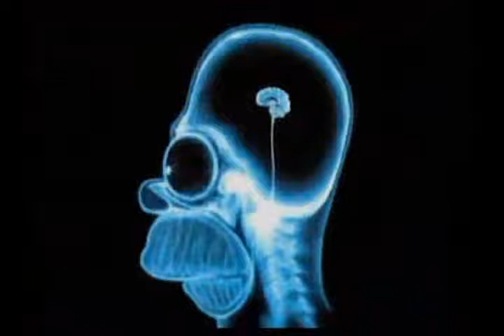ESTARAS ARRIBA PARTE 2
GRAN CONFERENCIA DEL RABINO Y APÓSTOL RAÚL VARGAS, DONDE HACE UN ENFOQUE A LA MOTIVACIÓN DE SIEMPRE ESTAR ARRIBA EN LAS DIFERENTES ÁREAS DE NUESTRAS VIDAS, ESPIRITUAL, FAMILIAR, MATERIAL.
UN DESPERTAR HACIA EL CRECIMIENTO Y EN PODER VIVIR UNA VIDA COMO LO DESEA EL ETERNO, LLENA DE BENDICIONES

Y PACTOS

EN MEXICO
BANCO IMBURSA CUENTA NUMERO

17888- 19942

EN COLOMBIA
BANCO DAVIVIENDA CUENTA NUMERO
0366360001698 a nombre de la esposa del Rabino

EN ARGENTINA
BANCO SANTANDER RIO

Y CANADA

CORREO ELECTRONICO